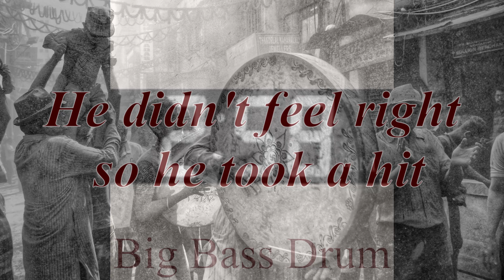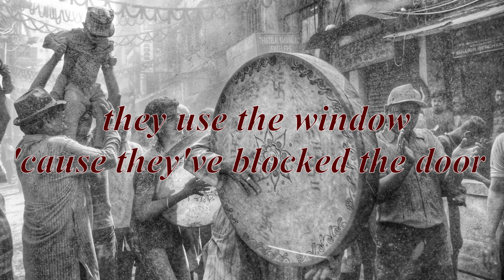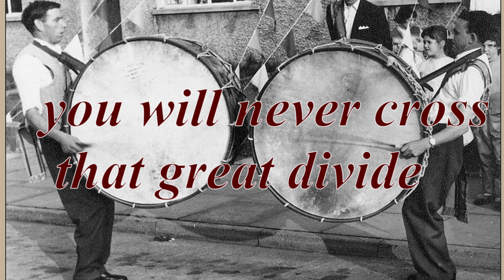Big Bass Drum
Drum up a meaning for yourself !